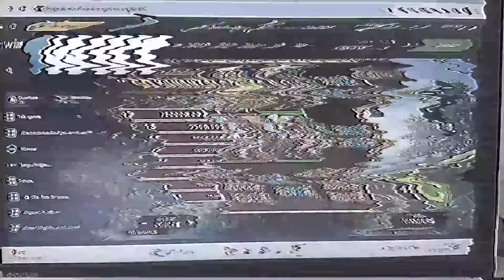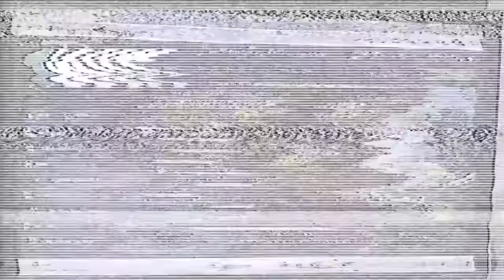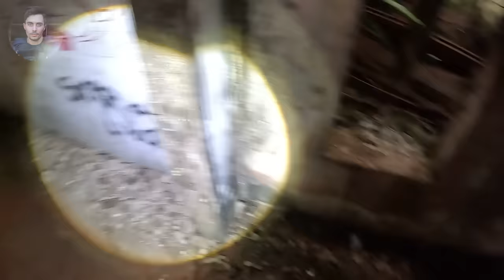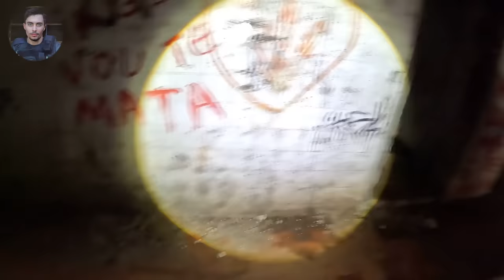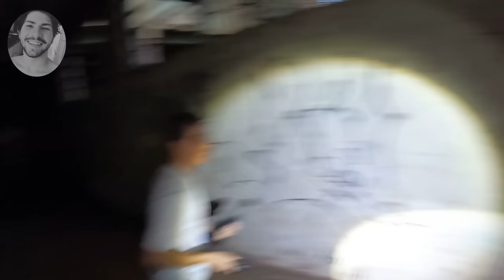CHAMAMOS UM POLICIAL PARA NOS AJUDAR